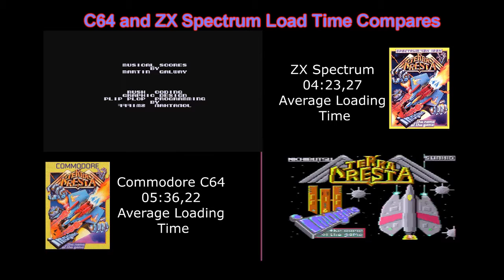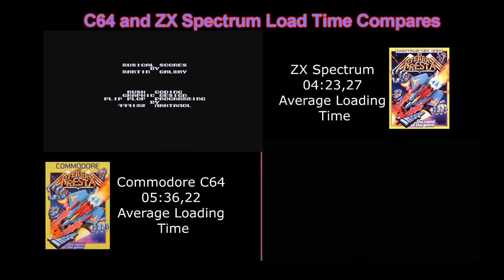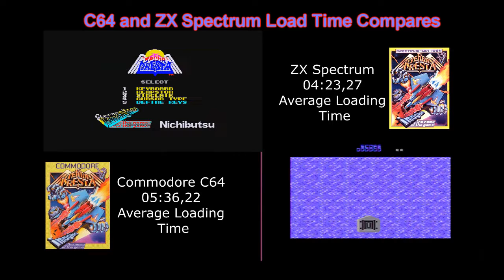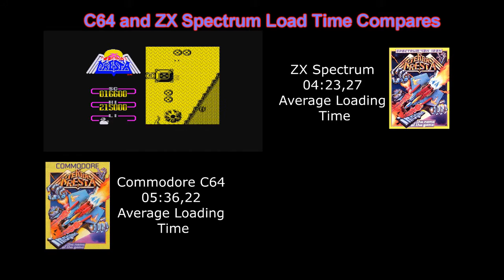C64 and ZX Spectrum game Terra Cresta load time compare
loading time compare of Terra Cresta the game .
captured using a elgato hd.